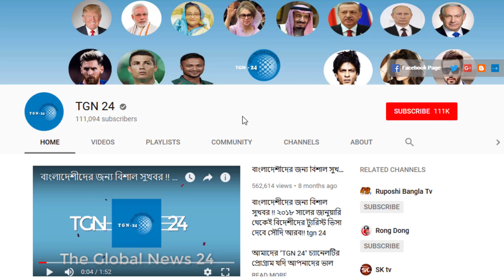সৌদি মন্ত্রণালয় থেকে বাংলা ভাষায় নোটিশ জারি। মাদকের ছড়াছড়ি বন্ধ করতে কঠোর অবস্থায় সৌদি সরকার।